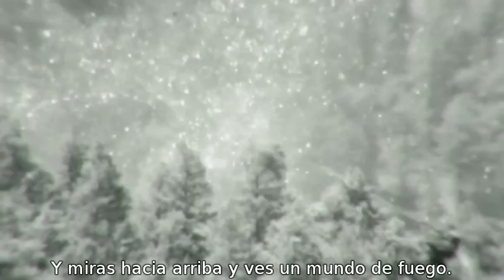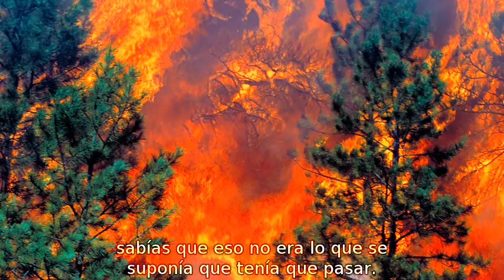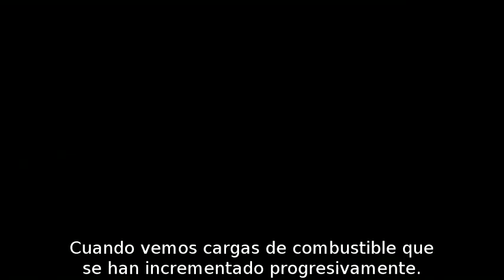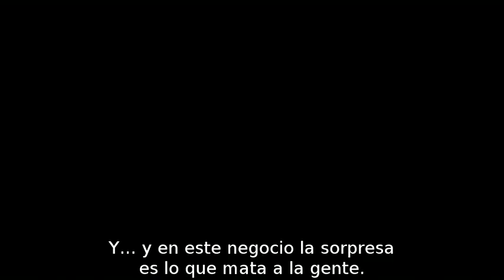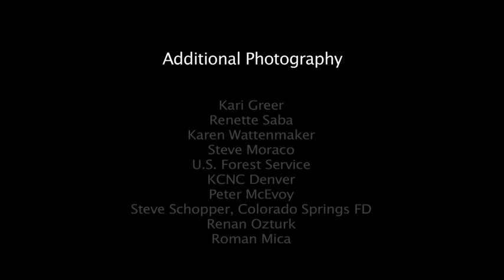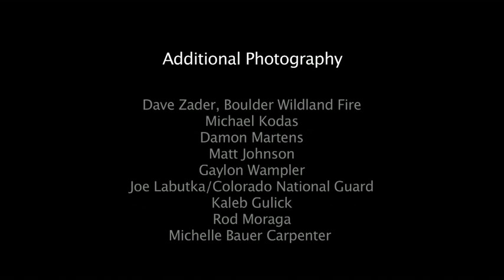Riesgo Inaceptable – Bomberos en el frente de llamas del cambio climático. (Subtitulado).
Títulol original "Unacceptable Risk – Firefighters on the Front Lines of Climate Change".

The Story Group registra las experiencias de diferentes bomberos qué deben actuar contra diversos incendios de récord destructivo en Colorado, USA. El cambio climático provocado por causas antrópicas ha transformado el ambiente de fuego de Colorado comportando temperaturas más altas, combustibles más disponibles y enfermedades al bosque.
El nuevo escenario plantea la necesidad de replantearse la seguridad de nuestros bomberos en un entorno cada vez más peligroso.